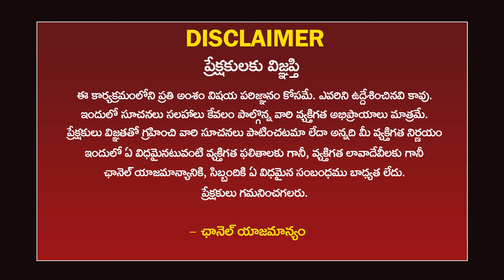ఆదివారం ఈ పనులు చేయకండి దరిద్రం మన జేబులో ఉన్నట్టే || Mailavarapu Nagamani || Dharma Sandehalu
ఆదివారం ఈ పనులు చేయకండి దరిద్రం మన జేబులో ఉన్నట్టే || Mailavarapu Nagamani || Dharma Sandehalu ||@RaamaraajyamTv